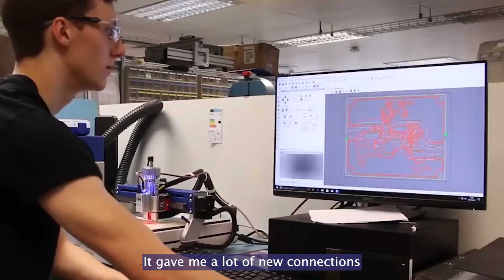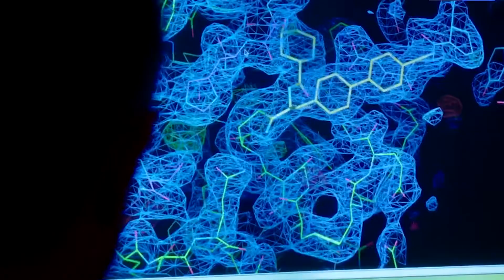Inside: Sci-Tech Daresbury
Find out what it's like to be part of the science and technology community solving the challenges of tomorrow.